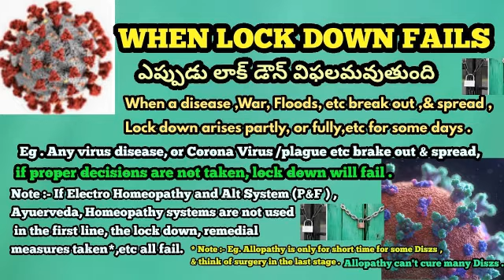Lock Down | Deptt will fail | Covid-19 | Corona Virus | Plague Disz Vs Treatment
When lock down will fail | When Lock down,& Depts/Govt will fail  in respect of Covid-19 | Corona Virus | Plague , infected Diszs, or any critical  Disz,etc .

🌍✍️ Care & best systems are necessary for any success !

✍️ EH & AS (P&F) , Ayr, Homeo r best systems to cures Diseases &  health problems .

✍️ Allopathy is only for some short time Diszs - 1 week,etc & think of surgery in the last stage . For 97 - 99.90% cases, surgery not needed . Allopathy medcl system can't cure Many diszs, & the Diszs repeat !

🌍✍️ To save the World, & to extend the life span of the earth , follow the  best systems & true gods law ! Universal one type of  rules must in the World !

.~~~ Uploaded by SVPSO international non profit organisation for global people awareness .

ElectroHomeopathy and Alt System.